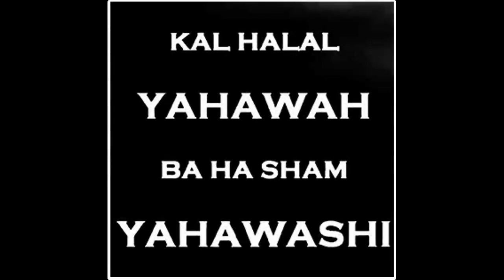WILL YOU BE NEXT TO RECEIVE JUDGMENT/HIS BLESSING WAS THE SWORD...